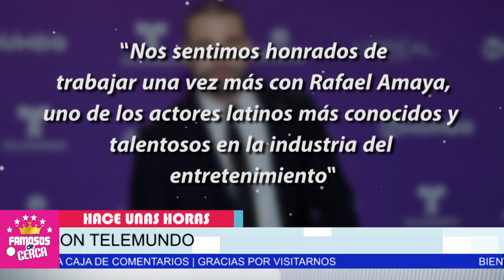📌⛔ ¡ HACE POCAS HORAS : Rafael Amaya De Ultimo Momento REVELA ESTA SORPRESA ! 😱😱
Rafael Amaya nos sorprende con ESPECTACULAR REVELACION Hoy !!!

 BIENVENIDOS!!!
suelta la sopa
televisa
exclusivas
venga la alegria
tv azteca
polemica
chismes
Entertainment
farandula mexico

¿Cuánto gana Rafael Amaya en El Señor de los Cielos?
¿Qué pasó con el Instagram de Rafael Amaya?
¿Qué le pasa a Rafael Amaya?
¿Quién interpreta a Aurelio Casillas?
¿Quién interpreta a Aurelio Casillas en la temporada 7?
¿Por qué salió Rafael Amaya del Señor de los Cielos?

𝗟𝗢𝗦 𝗗𝗘𝗟𝗔𝗧𝗔𝗥𝗔 !!! De Ultima Hora Juan Rivera 𝗗𝗜𝗦𝗣𝗨𝗘𝗦𝗧𝗢 A Soltar 𝗧𝗢𝗗𝗔 𝗟𝗔 𝗩𝗘𝗥𝗗𝗔𝗗 De su Familia